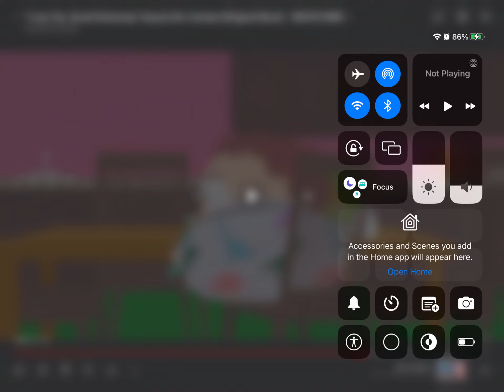My Reaction When My School Accepted Signal Blocking Phone Pouches From My Principal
OH HELL NAW, MY SCHOOL AND ANY OTHER SCHOOL ALLOW POUCHES TO LOCK PHONES!!! THE CELL PHONE POUCHES ARE FUCKING GAY!!!